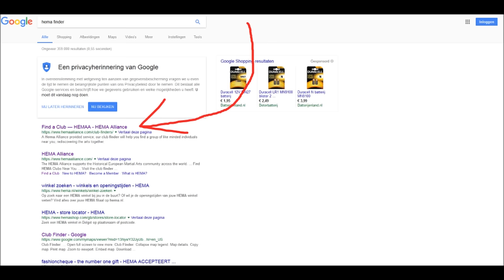How to find a HEMA club in your area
Hey guys, SnapJelly here and, how do you find a HEMA club in your area? Well. well